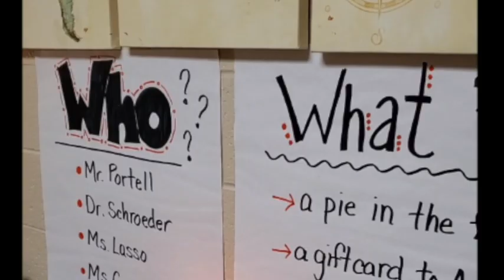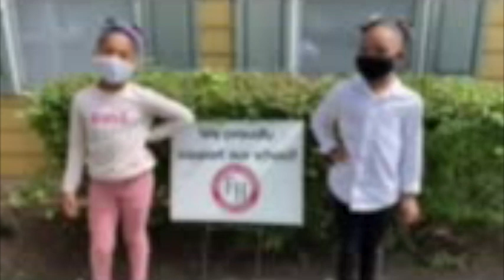Who Gets What 9_25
This video is about Who Gets What 9_25